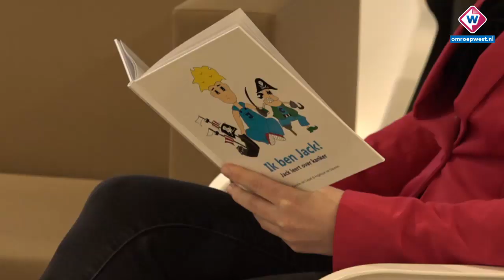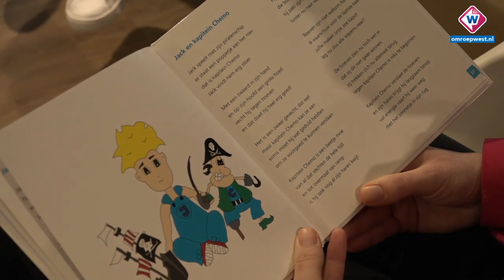'Ik ben Jack', kinderboek over kanker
Hoe vertel je kinderen over kanker? En over de behandeling van de ziekte? Dat is iets waar veel ouders mee geconfronteerd worden als de ziekte opduikt in de familie. Dat merkte ook verpleegkundige Danielle van Caspel, die werkt op de kankerafdeling van het HMC Antoniushoven in Leidschendam. Speciaal daarom schreef ze een kinderboek over kanker: Ik ben Jack.